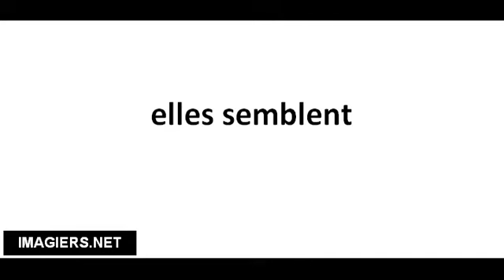Pronounce French with Vincent # elles semblent